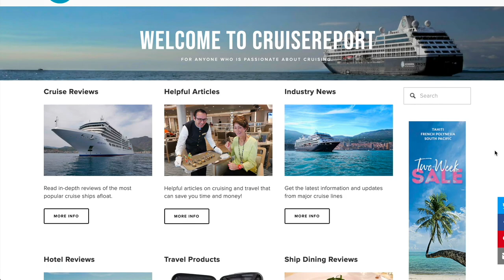Norwegian Encore - Inaugural Sailing - Day One Cruise Vlog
We board Norwegian Encore in Miami for a 3-day media preview cruise.

CruiseReport.com is a consumer-oriented cruise information website and blog.